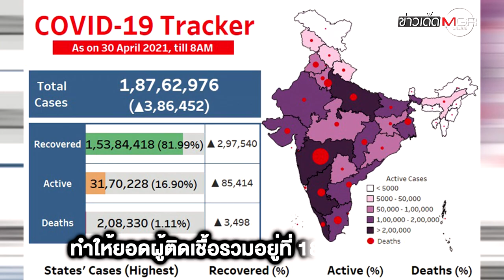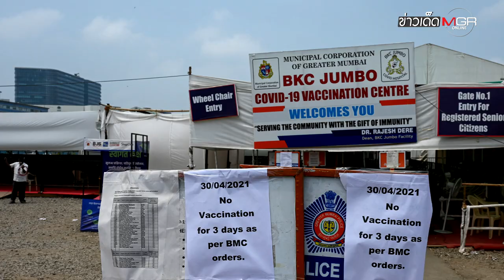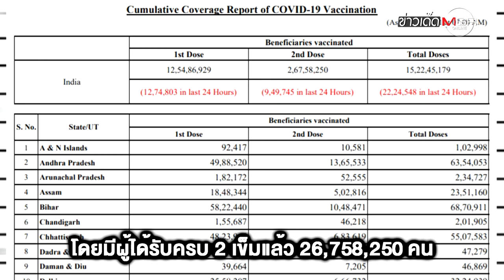ทั่วโลกแห่ช่วย "อินเดีย" หลังโควิด-19 ทุบสถิติ วันเดียวติดเชื้อ 386,773 คน